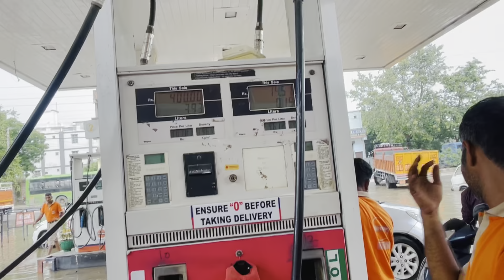Shirdi vale Sai Baba Mandir || Dharshan vlog || In Delhi || Sri Sai dham || Bike Ride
hit likes.

lots of  ❤️